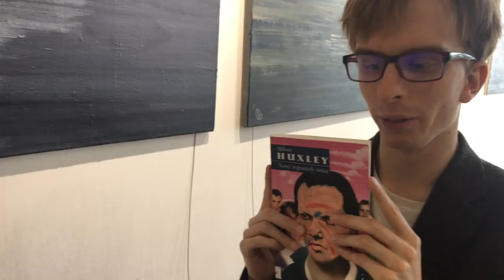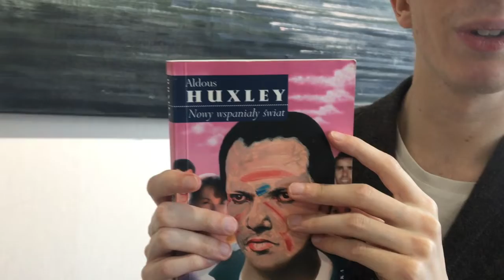Michał poleca "Nowy wspaniały świat"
„Nowy wspaniały świat” to jedna z najsłynniejszych antyutopii w literaturze XX wieku. Przedstawiona w powieści Huxleya wizja przyszłego społeczeństwa, które osiągnęło stan całkowitego zorganizowania i zrealizowało ideał powszechnej szczęśliwości, jest wizją przerażającą."